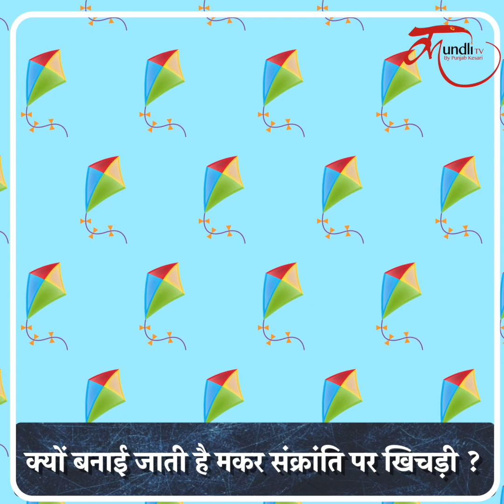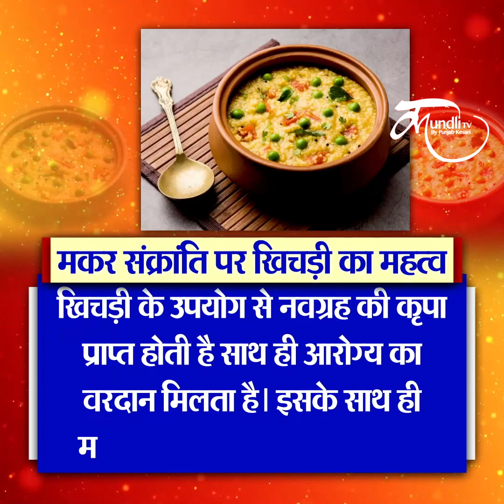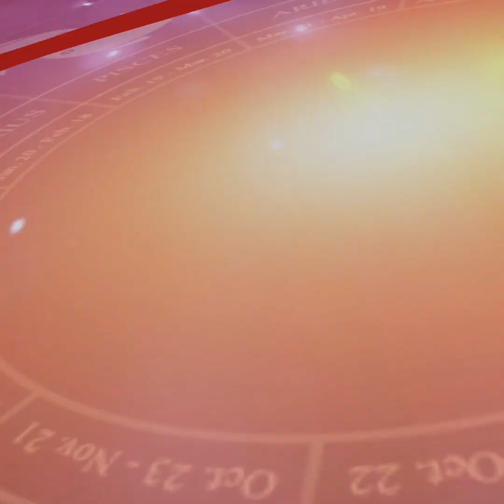मकर संक्रांति पर क्यों बनाई और दान की जाती है खिचड़ी ?